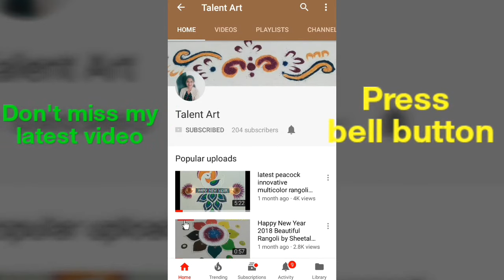9x5 dots easy Kolam/Muggulu | Attractive Kolam | Kolam for festival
Easy and simple kolam/Muggulu design

And give suggestions if required to make my video more viewable.